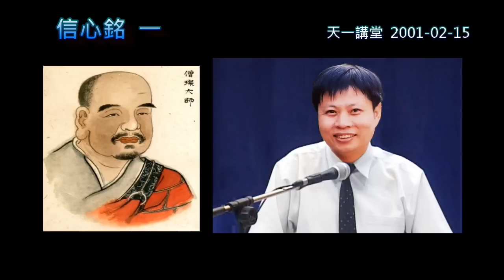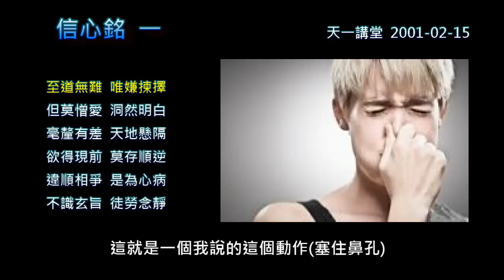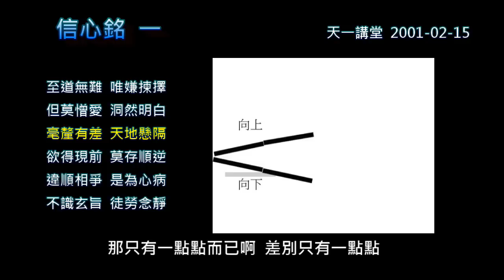信心銘- 1(三祖僧璨大師心法)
🙏🙏感恩錄音的天一前賢，感恩歆頻前賢打逐字稿。
至道無難  唯嫌揀擇  但莫憎愛  洞然明白
毫釐有差  天地懸隔  欲得現前  莫存順逆
違順相爭  是為心病  不識玄旨  徒勞念靜
圓同太虛  無欠無餘  良由取捨  所以不如
莫逐有緣  勿住空忍  一種平懷  泯然自盡

從今年年度開始  我們要來研究信心銘
信心銘是誰做的呢        僧璨大師
我們知道達摩祖師  他從印度把祖師禪
禪宗心法傳到中國來
他是第一代  所謂東土第一代祖師
然後第二代傳給了神光大師慧可
第三代就傳給僧璨大師
所以他是第三代的祖師  祖師禪的第三代大宗師
但是  在佛教的史料上面  介紹這個人的時候
他的生平來歷
介紹三祖僧璨大師  一代宗師的  生平來歷的時候
只有一句話「不知何許人也    」不知道是什麼來歷
很有意思  人家說神龍見首不見尾
就是講這樣的一個境界  不知何許人也
他雖然是一代宗師  但是他一生所留下的文獻
也就是這一篇  信心銘  而已
所以可以說是精華中的精華
非常非常值得我們來參考研究
做為我們修行的一個印證依據還有指引
尤其他受傳法以後
他在擔任宗師的時候
剛好碰到周武帝  後周周武帝
在破滅佛法的時候
梁武帝之後  出了一個周武帝
周武帝那個時候  專門在毀滅佛法的
把寺廟毀滅      把寺廟僧尼都趕還俗
所以那個時候  有點像我們受官考
他就躲來躲去的  他就在一個司空山
很有意思叫司空山  在那邊還有一個太湖縣
一個山  一個湖  在山湖之間  山水之間
來來往往  居無常處  居無定所
經過十多年  沒有人認識他
經過十多年  一代宗師沒有人認識他
無人能知
所以僧璨大師的一生  認識他的人很少
後來一直到隋朝的時候
那個時候  就像我們說
已經開放了  解禁了  佛教解禁了
他就把他的衣缽  傳給第四代祖師  道信禪師
後來到最後的時候
最後這時候  就開始弘法
弘了幾個月而已  然後他就為四眾宣傳心要
大概就是這一篇  宣揚佛法的心法的要旨
就在大法會  他是在室外的大法會
他在大樹下說法  他在大樹下就合掌
就站在那邊  就走了  就這樣  他就離開人世了
這是他的來歷  他的一生就是這樣  滿瀟灑的
這是在隋煬帝大業二年的時候
後來禪宗龍象備出  祖師的名聲  才被宣揚出來
我們現在就來開始研究信心銘
為什麼叫信心銘呢        主要是因為他最後的一句
「信心不二  不二信心」
他在強調  修行修道  最重要就是要有信心
只要有信心  根本不用多說了  不用囉唆了
就是因為你沒有信心
所以要跟你講很多的話  來化解你的疑慮
所以他全篇就是在解惑      解疑
你離開這些疑慮以後  只要守護正念
守護本心    因為僧璨大師他傳的
也就是跟六祖慧能一樣  一脈相承
也跟我們傳的是一樣的東西
所謂  密語密意默傳分付  不離這個範圍
但是一般人是沒有信心的  為什麼
因為祖師在傳道的時候  傳心的時候
往往都是歷經毀謗      責難等等  名聲都很壞的
他那個時候  是佛教整個的名聲很壞的
被皇帝打擊      破滅
就算皇帝在沒有破壞佛教以前
像達摩祖師  梁武帝對他都不信任
他只好離開梁武帝  跑去少林寺閉關面壁
因為他們所傳的東西  所謂密而不宣
很容易被所謂顯教的這一派所排斥
我們道也是一樣的情況
也就是受到很多的毀謗      污蔑等等
讓人疑慮大作  疑情大作
但是事實上修持的法門是非常簡易
而且易修易成  容易修  容易成就
但是就是缺乏信心  所以他要強調這個信心
一方面  他告訴你要怎麼修持
一方面  他展露自己對於佛法的一種
深刻的體驗  深刻的認識
所有的佛經  都跳不出他覺悟的範圍之內
精華都在這裏
所以讓你不得不承認  你就算是教門中人
我們這個祖師禪叫宗門  所謂宗教宗教
宗門就好像根本一樣  教門就像抽枝發葉
那當然都很重要    一棵樹要有枝幹
樹葉花果也要有樹根
所以叫宗教那時候禪宗稱之為宗門
所謂「宗門一隻眼  教門千萬法    」
宗門就是開啟這一隻慧眼
我們傳道就是傳這一隻眼
教門就有千萬法門
但是千萬法門
全部可以歸於這一隻正法眼藏
然後他就從各種角度來化繁為簡
而且很精要地  很精闢地來討論佛法
讓教門中人也不得不承認
這篇信心銘是悟道之作
有覺悟的  生起大家的信心
這不是說光自己老王賣瓜  自賣自誇而已
他確確實實是個大覺悟者
所以這篇一千多年了  僧璨大師一點名聲都沒有
甚至你不了解他是什麼樣的人
不知何許人也  來無影  去無蹤
可是他留下的這個文獻  千古不易
誰也沒有辦法  把它增加一個字  減少一個字
詳細去參讀以後  可以有很深的體悟
還有發起很大的信心  好
信心銘的第一句
至道  至高無上
至真  至實  最真實  最高尚的大道
要想契入它  體悟它
了解它      受用它  沒有什麼困難的
為什麼呢        因為道就是一切
道就是你  道就是天  道就是地
道就是空氣  道就是流水
道不是在一個特定的地方  很遙遠      很隱密的
你要想辦法去靠近它
道是在一切處
我舉個例子來說好了
呼吸是不難  呼吸有什麼困難  空氣無所不在
你只要不要把鼻孔塞住就好了
道就像空氣一樣  你要接觸它  是很容易的
但是我們犯了一個毛病
就像我們要呼吸雖然很簡單
可是你如果硬要把鼻孔塞住的話
就是吸不到空氣
我們要跟這個道結合  就障礙在那裏
唯嫌揀擇  挑三揀四
結果我們心  就充滿一種揀擇心
這種揀擇心  就好像把鼻孔塞住一樣
空氣進不來了    揀擇心就是在那邊挑揀
我要這個  我要那個  這叫揀擇
人的一生就是在揀擇
不管衣食住行  都在挑三揀四的
待人接物  都挑三揀四
聽課也會挑揀  挑揀誰講得好  誰講得不好
就是同樣一個人講得話裏面
你也要挑揀出來一些好的不好的
挑揀是人的習性  這叫揀擇
他沒辦法體悟到  一切法皆是佛法這個真理
所有的氣味  所有的聲音
所有的動作都是道
還去分  這個好  那個不好
修道人就分這個是道  那個不是道
有什麼不是道的
莊子講得很好  屎尿中都有道
那還有什麼地方沒有道
屎尿裏邊都有道  還有什麼地方沒有道
那我們就是會挑三揀四
這種揀擇的習性  就好像一個人
習慣性的做這個動作(塞住鼻孔)
我快窒息了  我快窒息了
你把這個改掉就好了  你手放下來就好了
我快窒息了  快窒息了  我們所有的人都在這個樣
快死了  就放下來呼吸一下
等一下老毛病又犯了  把鼻孔又蓋住了
這個揀擇心就是這樣    揀擇得受不了了
暫時放下  就可以活了    那麼揀擇得很嚴重  就要自殺了
揀擇得很嚴重  活不下去了  不是瘋狂了  就是自殺了
就是這樣  要不然就是狂暴  暴亂
大部分人  都是受不了  就放下來呼吸一下
然後又老毛病又犯了  又開始掉到挑三揀四裏邊去
你想想看  會不會挑三揀四        一定的
人的毛病就是這樣子  挑剔  挑三揀四
坐個椅子也要挑  桌子也要挑  很強烈的這種取捨心
所以這個就要講  但莫憎愛  洞然明白
為什麼你會挑三揀四呢
因為有憎愛之心  我喜歡  我討厭
這就是一個我說的這個動作(塞住鼻孔)
或這個動作  就是這個樣
所以就見不到真理了
所以說但莫憎愛  洞然明白
不要掉到這種我喜歡  我討厭
這樣子一個習慣性的心態裏邊去
如果掉到這樣子的一個習染裏面
你就永遠不了解道了
道  只有在離開憎愛心  不再挑三揀四的時候
大道現前  你就會發現  無處不是道
無處不是淨土  無處不是光明
但是呢  說來簡單  做來怎麼樣呢
做來也很簡單  沒什麼困難
但莫憎愛嘛  又不是叫你去蓋個大廈
這一念之間而已    難  難在那裏呢
不信  不相信    我沒有憎愛  我要怎麼過啊
人生就是要挑揀  要選好的東西  不挑不揀  還能混嗎
我們從小受得訓練就是這樣  要挑三揀四
你根據什麼來挑三揀四呢        根據我喜歡  我討厭
臭豆腐  你也許很喜歡吃
有的人聞了臭得要命  好像屍體的臭味
所以這個憎愛是沒有標準的  你就根據自己的憎愛心
我們的挑三揀四  沒有真理的
只是根據自己的好惡    我喜歡  我討厭
也沒有真理在裏面  沒有真理的
這個人  好討厭他哦  他有一些特質
挖鼻孔啊什麼的  看了好討厭哦    我記得有一次看電視
訪問那兩個影劇圈的姐妹
說看男生要先看他指甲剪了沒
她看腳指甲有沒有剪  她說她看到腳指甲沒剪
就好噁心      好噁心
有的人會覺得滿率性的  你要怎麼說呢
所以我們就被這種憎愛心綁住了
這種憎愛心你就挑三揀四  而你挑三揀四
你挑不到自己喜歡的人事物的時候
你就情緒大作了  你就情緒失控了
這個時候  你就看不見道了
就像我說的  空氣還在的
但是你把鼻孔塞住了  你呼吸不到了
不是說空氣不存在的
大道是跟我們這麼貼切  這麼密合
但是就是因為我們的憎愛心
還有挑三揀四的行為
憎愛的心態  挑三揀四的行為
而使我們沒辦法受用這個道
沒辦法去察覺到  道無所不在這樣子一個真理
這樣子一個事實
我們就覺得很辛苦    所以人活得很辛苦
是為什麼        因為你挑揀
你在揀擇之中  揀了半天  不好的東西揀不掉
好的東西你揀擇不來
怎麼辦呢        要費很大的心力
去挑三揀四  這不能順心遂意的
挑三揀四有很多外在因素的控制
心理因素  外在因素這樣控制
甚至你的憎愛心還會改變
你今天喜歡這個  明天也許不喜歡
像那個誰  在士林那邊買了一個國宅
說多好啊  說山清水秀  說環境多好
附近又是人文社區  好的不得了
回來手舞足蹈的    才買了才不到一個月
大概一個多月兩個月  最近嫌得不得了
一直要把它賣掉  愈看愈不順眼
所以這種揀擇憎愛  這個是變來幻去的
老婆也是一樣  老公也是一樣
還沒有嫁  還沒有娶的時候
哇  不得了了  天仙畫人  娶過來就變黃臉婆了
所以這個東西  沒有準則的
很辛苦啊  人活得很辛苦  挑三揀四永遠都不滿意
挑三揀四永遠不滿意  可是事實上要修道是很簡單
你要受用這個大道  大道無限的光明
喜悅自在  慈悲智慧  這麼好的東西
只要你莫憎愛  你就明白了  你就洞然明白了
離開這種心  最重要的是  你要認同  你要有信心
你要相信  莫憎莫愛  你就會活在大道之中